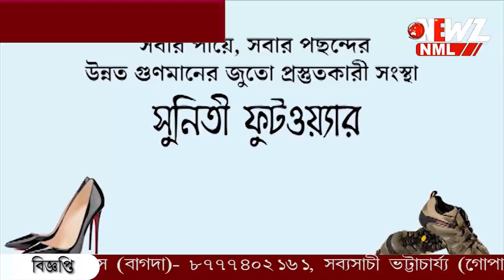ডেঙ্গু নিয়ে সাধারন কে সচেতন, ৪৮ ঘণ্টার সময় বেঁধে দিল বনগাঁ পৌরসভা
ডেঙ্গু নিয়ে সাধারন কে সচেতন করতে অভিযান পৌরসভার। জমা জলের খোঁজে উড়লো ড্রোন। বিলি করা হয় লিফলেট। মশা মারার তেল স্প্রে করলেন পৌর প্রধান সহ কাউন্সিলররা।